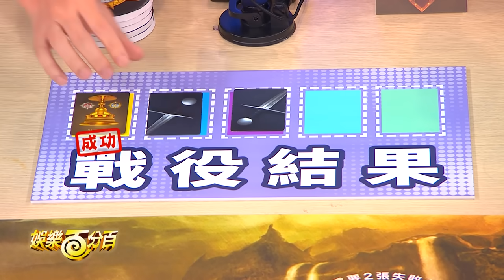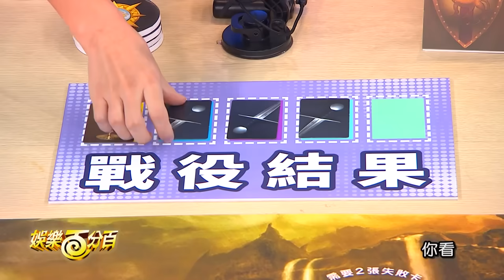【娛樂百分百】2024.02.19《桌遊研究社-阿瓦隆》黃偉晉、陳零九、賴晏駒│紀卜心、黃宏軒、荳荳、龔言脩、孫沁岳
將有5名好人(藍方)-梅林+派西維爾+忠臣x3
以及3名壞人(紅方)-魔甘娜+刺客+爪牙
新增角色：湖中女神
※由第一個領袖的下一家擔任湖中女神，第二場戰役結束後可查看一名玩家的陣營。

角色介紹：
好人方—
1.梅林：知道好人壞人陣營，若最後被刺客刺殺，則邪惡方獲勝。
2.派西維爾：可以看到梅林&魔甘娜，但不知道好壞陣營。

壞人方—
1.魔甘娜：混淆派西維爾，假扮梅林不被發現。
2.刺客：若壞人方不幸輸了，刺客將有一次刺殺梅林逆轉勝機會。

流程介紹：
1.抽取角色卡確認角色身分
2.黑夜階段-壞人將互相知道對方身分，接著壞人豎起大拇指，梅林查看三個好人是誰。
3.隊伍編成-輪流當領袖，領袖要派出相對應的人數去出任務。
4.提案投票-所有人贊成或反對領袖所派出的人，過半數同意即出任務，反之由下一位當領袖派人。
5.任務執行-出任務者匿名投票是否讓任務成功(好人只能讓任務成功，壞人可選擇成功或失敗)。
6.公布結果-領袖將任務卡洗混翻開，若有一張以上任務失敗則壞人取得一勝，反之則好人取得一勝。
7.第二、三、四場戰役結束後，可使用湖中女神能力。
8.注意!!第四場戰役要有兩張以上任務失敗才算壞人獲勝。

勝負判定：
1.五戰三勝，若壞人方三勝則壞人方直接獲勝。
2.若好人方三勝，壞人翻牌現身討論，最終刺客可刺殺一名玩家，該玩家為梅林則壞人方逆轉勝。